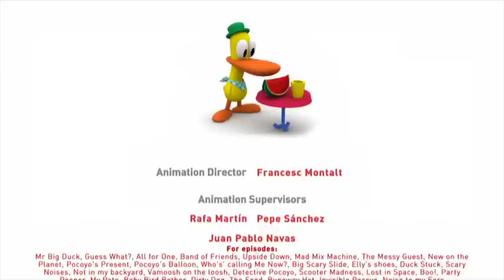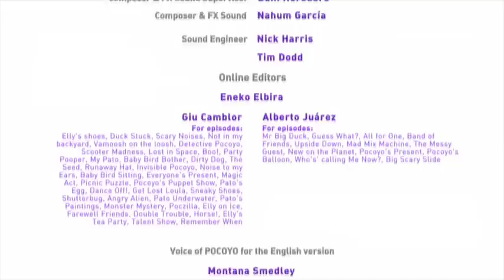😎 Pocoyo Deutsch ️⬛️ 30 Minuten und vier Episoden | Cartoons für kinder (14)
Herr Grossente /Pocoyos Ratespiel /Alle für Einen /Komische Freunde

Herr Grossente: Pocoyo hat ein wunderschön eingepacktes Geschenk bekommen. Elli hält es vor Neugier und Ungeduld kaum noch aus. Unbedingt will sie wissen, was sich in dem geheimnisvollen Paket befindet. Warum lässt sich Pocoyo nur so viel Zeit mit dem Auspacken?

Pocoyos Ratespiel: In Pocoyos Welt steht eine neue Maschine. Sie mischt aus zwei Dingen einen neuen Gegenstand zusammen. So macht die Maschine aus einem Radio und einer Trompete eine Rampete. Das ist alles ein schöner Spaß, aber Pocoyo kann einfach nicht aufhören mit dem Mixen und verwandelt die Lieblingsspielzeuge seiner Freunde.

Alle für Einen: Ein wunderbarer Tag zum Spielen heute. Alle Freunde sind auf dem Spielplatz. Rutschen, Schaukeln und Wippen macht zusammen viel Freude. Am tollsten finden die Freunde diese riesige Rutsche. Alle Freunde? Pocoyo ist diese große Rutsche wirklich unheimlich. Ob er sich dennoch traut, allein zu rutschen?

Komische Freunde: Elli, die wunderschöne Balletttänzerin, möchte ihre Künste gern ihren Freunden zeigen und gibt ihnen kurzerhand Ballettunterricht. Doch das Training ist zu hart und alle müssen immerzu nach Ellis Pfeife tanzen. Die Freunde haben schon bald keine Lust mehr auf diese Art von Ballettunterricht.